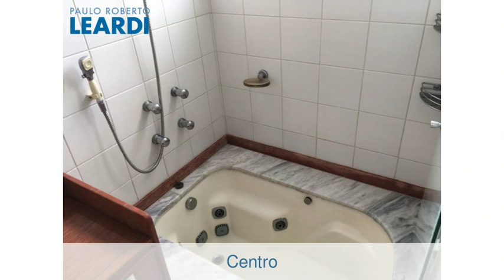Apartamento - Centro - Florianópolis - SC - Ref: 553987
Apartamento | Centro | Florianópolis - SC | 4 dorms., 1 suíte, 2 vagas | 180 m2 área útil